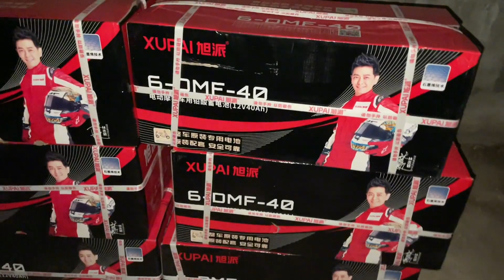大车半夜来9吨重货，一箱都要百十斤重，轩蛋重新开叉车轻松卸货【许海燕vlog】